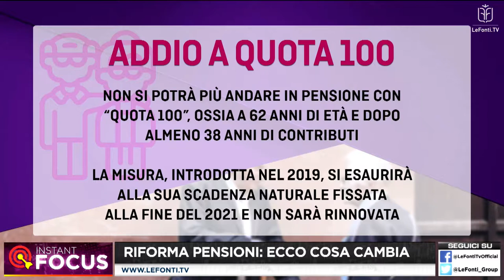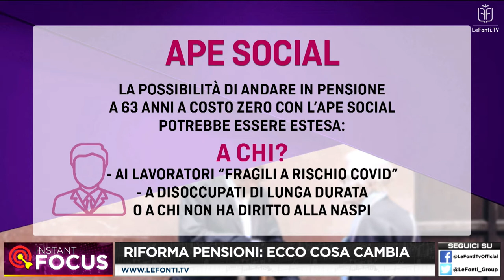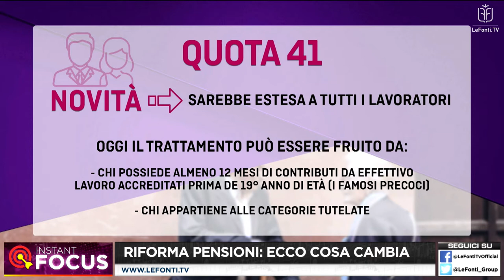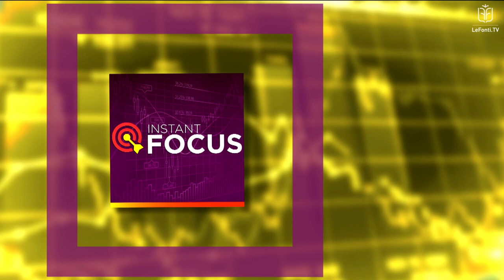INSTANT FOCUS - RIFORMA PENSIONI, ECCO COSA CAMBIA - 05 OTTOBRE 2020